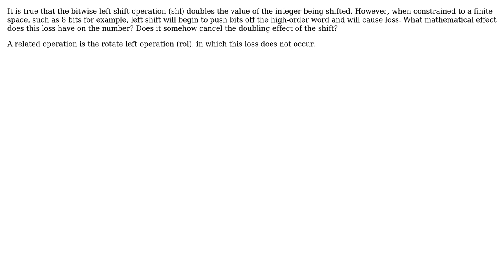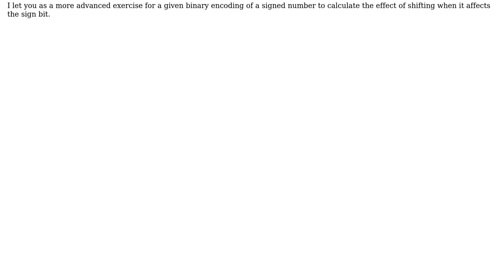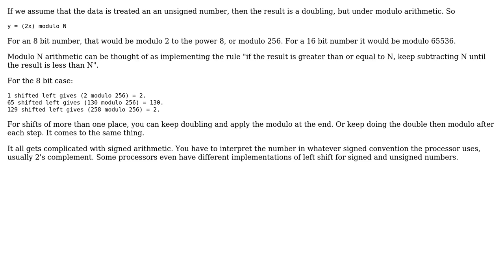Software Engineering: What effects does memory space have on bitwise shifts? (3 Solutions!!)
Software Engineering: What effects does memory space have on bitwise shifts?

With thanks & praise to God, and with thanks to the many people who have made this project possible! | Content (except music & images) licensed under CC BY-SA | Music | Images & others | With thanks to user the_endian user Simon B user JimmyJames user ecm user Christophe and the Stack Exchange Network Trademarks are property of their respective owners. You are responsible for your own actions.